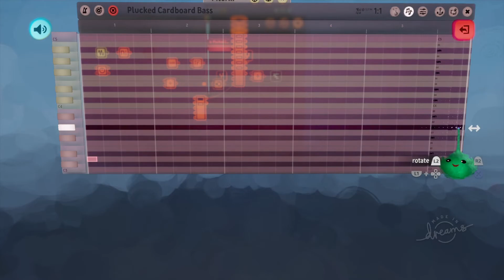Generating Music with Logic | Dreams PS4 Tutorial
In this quick and easy Dreams tutorial, I show an easy way to generate ambient music and/or soundscapes using logic!

Thirsty for more Dreams-related knowledge?